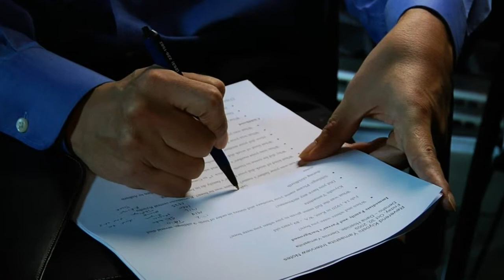2009 Conversation with Executive Director